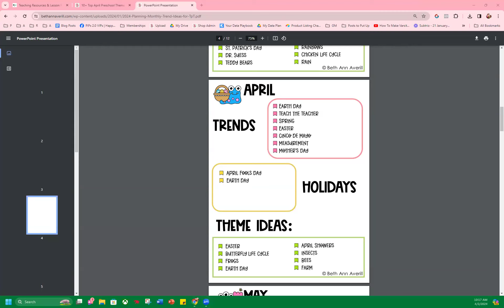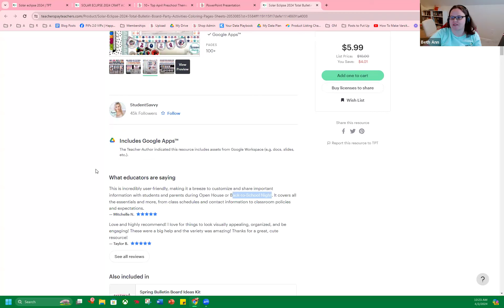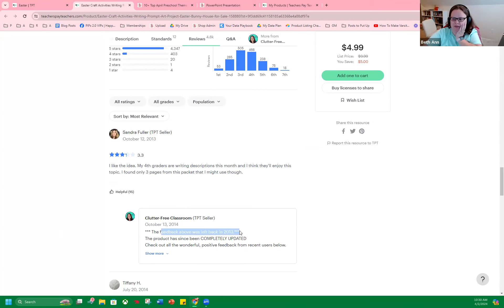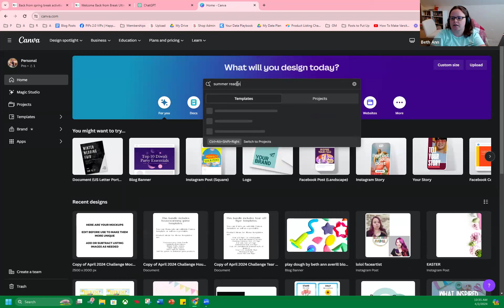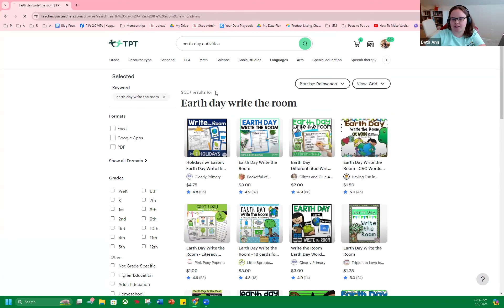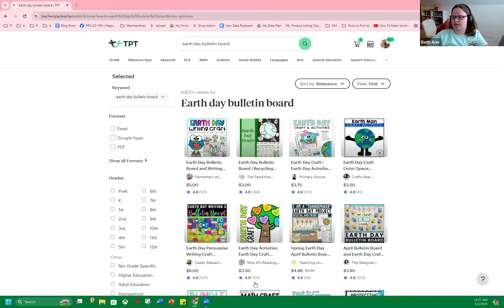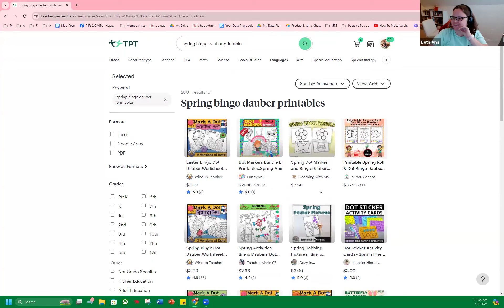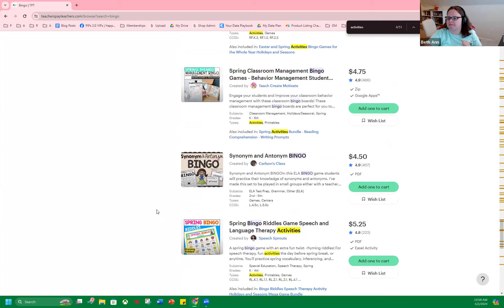Design Tips & Giggles with Beth Ann and Pam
This week we talked about TRENDS on Teacher Pay Teachers

We have FREE Courses too!

For a more personalized experience, check out our affordable memberships for in-depth training and support.

🖥️Pam's membership, The Canva Clubhouse is designed for creators who want to enhance their Canva skills.

🖥️Beth Ann's membership, Tutorial Vault offers access to PowerPoint and Teachers Pay Teachers resources.